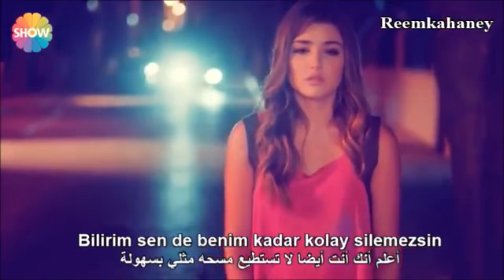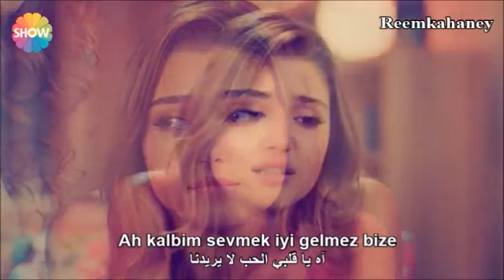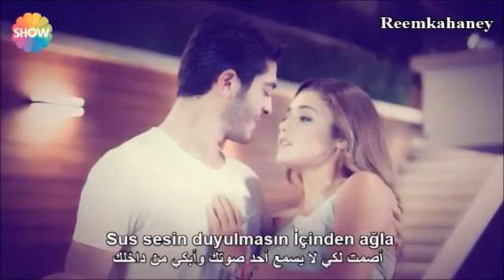Une très belle chanson d'amour turc (Vidéo adopté d'un film)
Soulagement avec une chanson sentimentale triste 2017